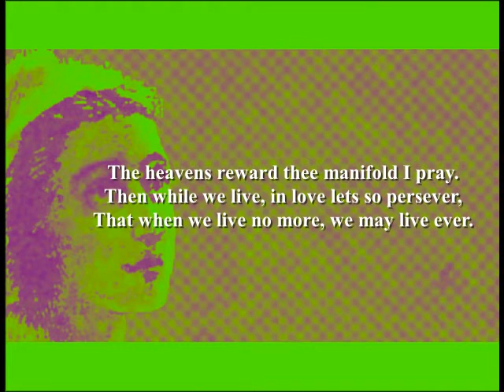Anne Bradstreet - To My Dear and Loving Husband (Poetry Reading)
Anne Bradstreet Poetry Reading by Shanid.
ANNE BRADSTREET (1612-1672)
Born Anne Dudley in Northampton, England. Bradstreet was born into a wealthy Puritan family; her father, Thomas Dudley, was chief steward to the Earl of Lincoln. He later served as governor of the Massachusetts Bay Colony. Anne was educated by a tutor. Married Simon Bradstreet in 1628; he also became a governor of the Massachusetts Bay Colony and went on to found, with Thomas Bradstreet, Harvard University in 1636. Her work often described the reality of the struggle for survival in the New World and her desire to carry out God's will. Died in 1672 in Massachusetts, USA.
Further reading:
'Works of Anne Bradstreet' (Harvard University Press)